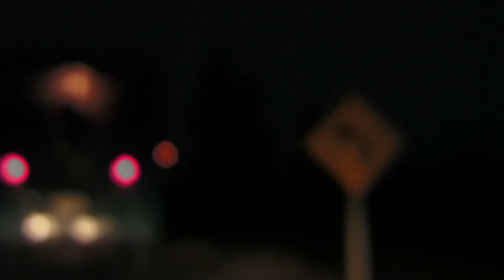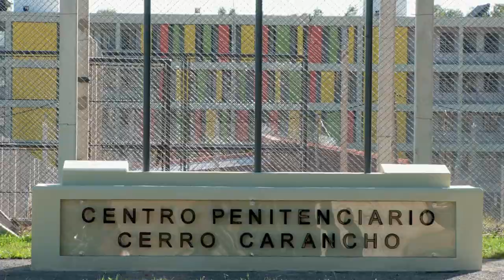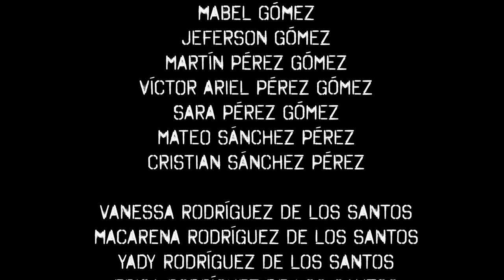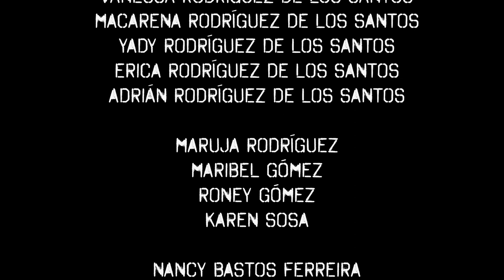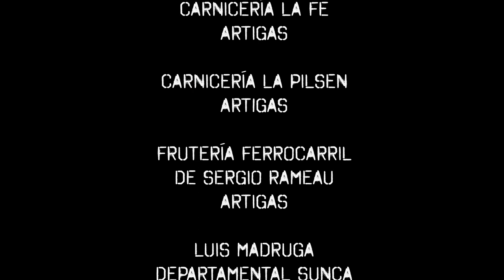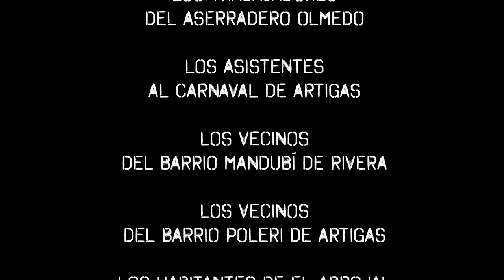Preso – Pelicula uruguaya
Mientras trabaja en la construcción de la cárcel más grande del Uruguay, Miguel lleva una doble vida.  Con frecuencia, cruza la frontera con el Brasil para pasar el fin de semana con su “otra” familia. A ambos lados de la línea divisoria, Miguel dedica buena parte de su tiempo libre a la mejora de sus dos viviendas. Muy pronto, su constante actividad física deja de mitigar el tormento que habita su cuerpo. A medida que los muros de la cárcel crecen, Miguel va comprendiendo que se ha convertido en un preso de sus propias mentiras. Agobiado por la culpa, se propone desvelar la verdad a sus seres queridos – pero no es fácil encontrar el coraje para hacerlo.